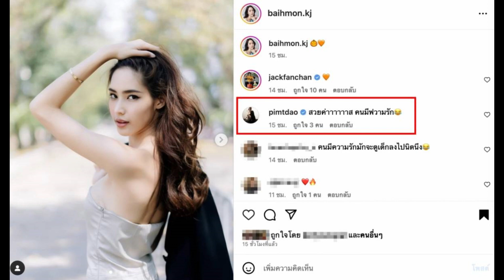โฉมหน้าดาราสาวคนเดียว ที่คอมเมนต์ นางเอกดัง หลังเปิดตัวคบ “แจ็ค แฟนฉัน”